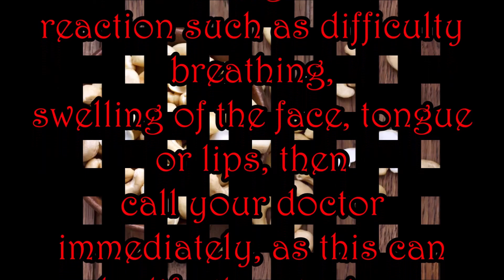CASHEW | CASHEW BENEFITS | NUTRITIONAL BENEFIT | HEALTH BENEFITS OF CASHEW NUTS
Cashews are rich in fiber, protein, and healthy fats. They also contain a variety of vitamins, minerals, and health-protective beneficial plant compounds. Similarly to nuts, cashews may promote weight loss, blood sugar control, and heart health.